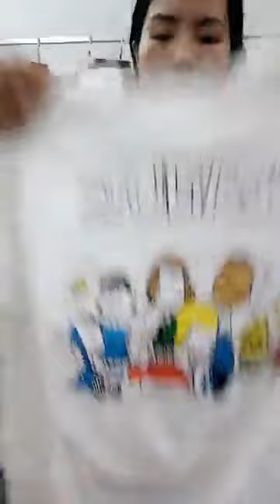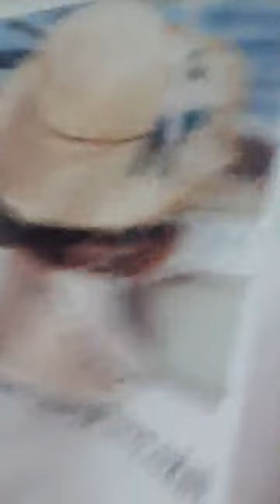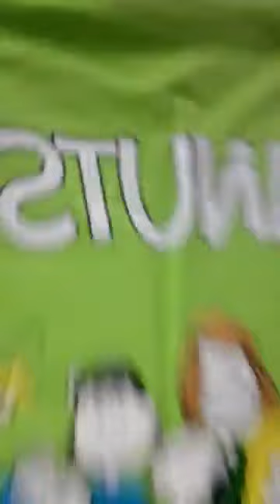Kinh nghiệm mở shop quần áo cho người mới bắt đầu part 10 98